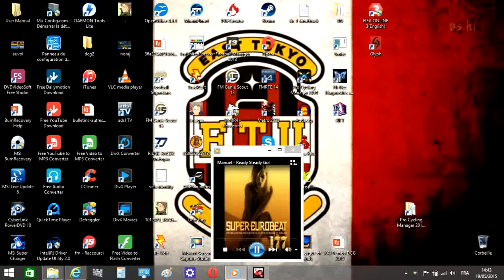Asphalt 8, ALL S Class cars MAX PRO, Barcelona, Metal Season